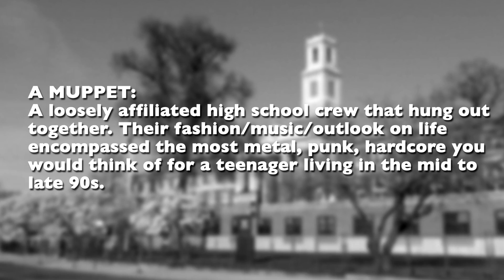Cowboy Vinny and the Sacred Hat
On the outskirts of Bay Ridge lies a mega professional moshing metal Cowboy. He dons a sacred hat and will crush you if you ask him to remove it.